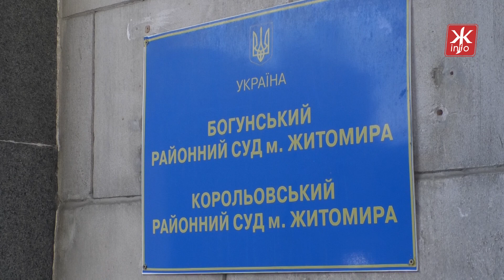Дівчина, яка пошкодила портрет військового на зупинці у Житомирі, не з'явилася до суду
20 березня у Корольовському районному суді м. Житомира мали розглядати справу щодо пошкодження портрету військового із проекту «Обличчя миру» на зупинці вулиці Довженка. Дівчина, яку звинувачують у хуліганстві на засідання суду не з'явилася. З огляду на те, що обвинувачувана не з'явилася, причини не повідомила, суддя ухвалив рішення на наступне засідання доставити її шляхом примусового приводу.